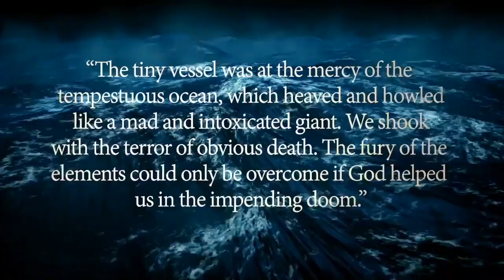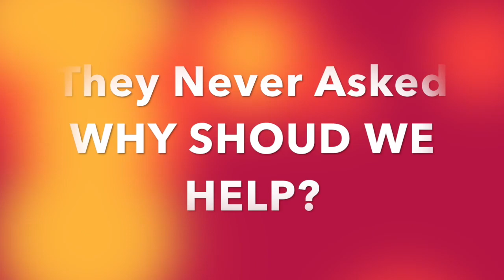The Khojas - A Journey of Faith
Khoja Leadership Forum